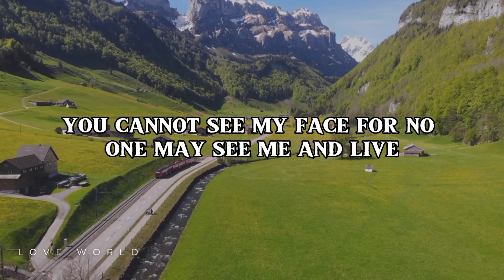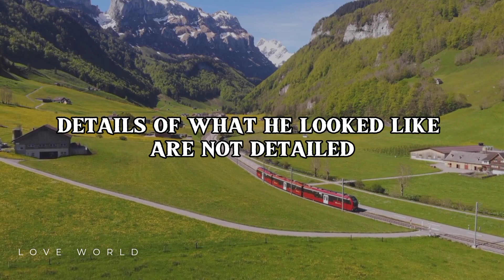The Truth About God's Appearance: What Does God Really Look Like?"😲🤔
Have you ever wondered what God looks like? The Bible describes God in many ways, but what does He really look like? In this video, we explore the different descriptions of God's appearance in the Bible and what they mean for our understanding of Him. From the throne room of Heaven to the face of Jesus Christ, let's dive into the mystery of God's appearance and discover the truth about our Creator.

- What does God look like?
- God's appearance
- Bible description of God
- Throne room of Heaven
- Face of Jesus Christ
- God's face
- What does the Bible say about God's appearance?
- Christian teaching on God's appearance